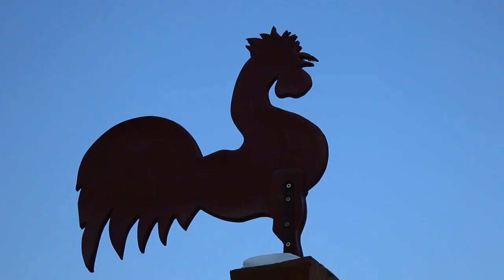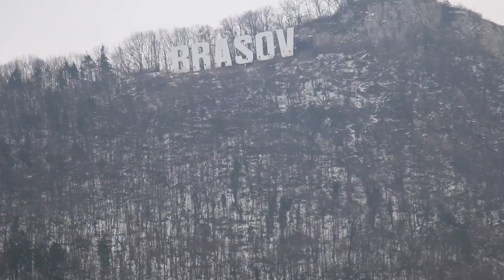My year 2017 Woman around the world - Digital Nomad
Thank you for being part of this 2017
To continue discovering the world

During 2017 I was in: Spain (my country) Turkey, Romania, Switzerland (I lived 10 months) France and Italy.

If you like my images, you can buy some of them

Si te gustan mis imágenes puedes comprar algunas de ellas en este enlace

Si vous aimez mes images, vous pouvez en acheter quelques-unes dans ce lien